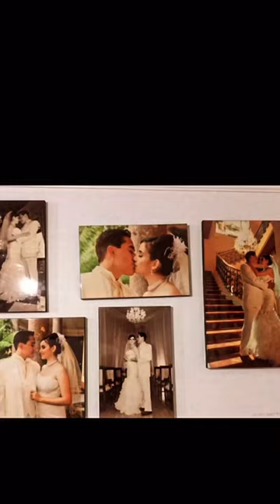5 de abril de 2024